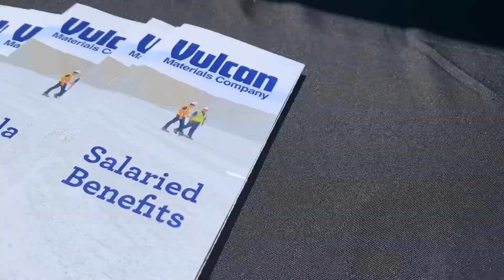The YARD Pop-Up at Alabama State University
The YARD hosted its first pop-up event to celebrate tech, talent, and culture at Alabama State. Students are invited to apply to the THINK BIG NOW innovation pitch competition to win internships, scholarships, and more.